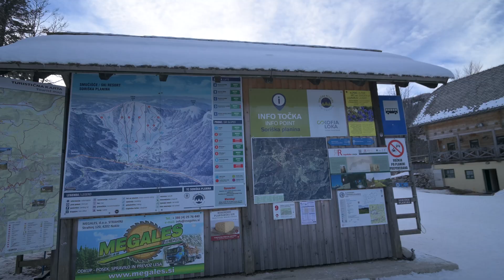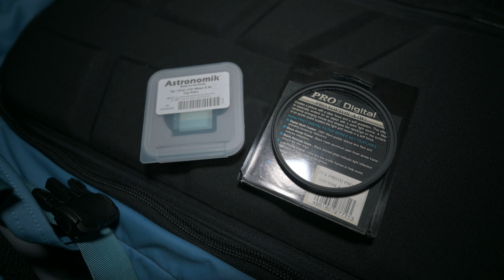Chasing the Winter Milky Way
as we venture to the top of Soriška Planina to capture a stunning Winter Milky Way arch panorama. This will be my first attempt this season, but with winter coming to an end, it might also be the last chance to photograph this breathtaking sight.

gear used in this video:
- Nikon Z6 (Ha mod and stock)
- Viltrox 16mm F/1.8
- Move Shoot Move Nomad star tracker
- Silence Corner Atoll
- Kenko Softon A
- Astronomik 12nm Ha filter
- Focus on Stars focusing filter

Similar astro channels to explore: If you're into astrophotography, stargazing, or astronomy vlogs, here are some channels I recommend that offer amazing insights, tutorials, and inspiration for space enthusiasts (no particular order, except for Alyn, of course):